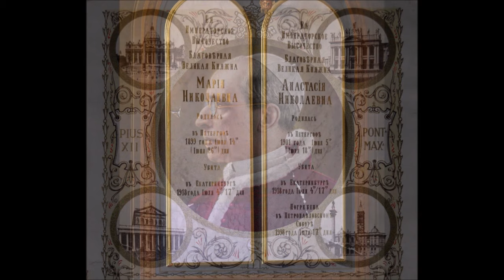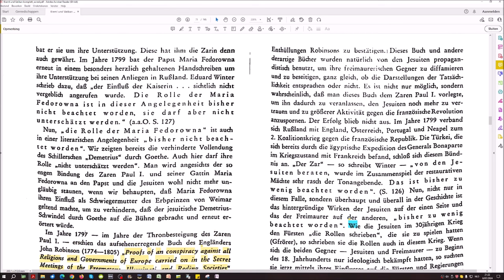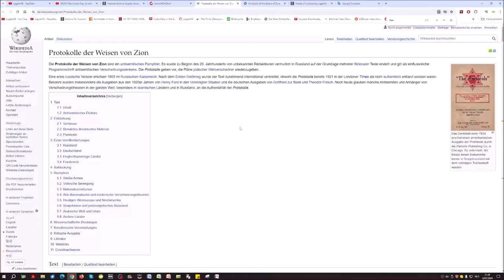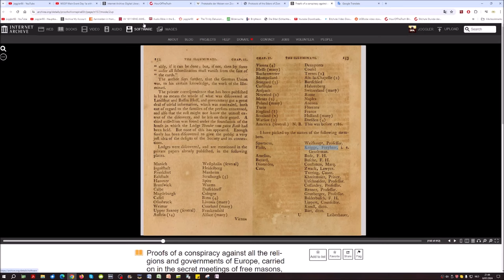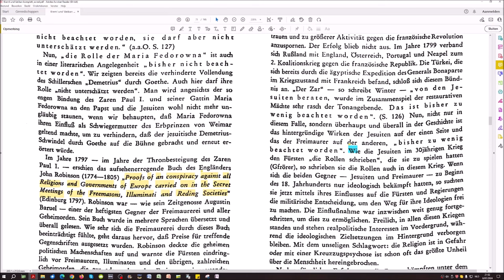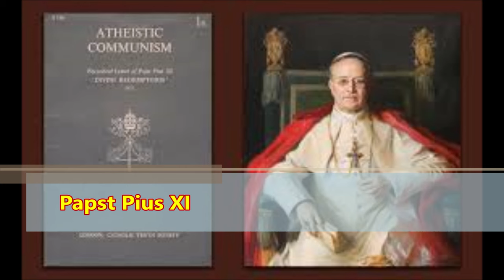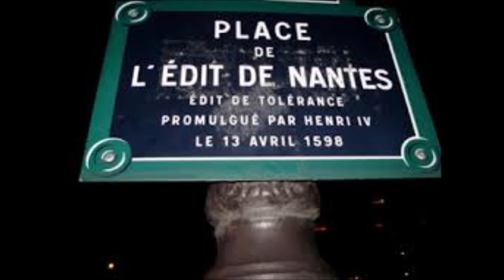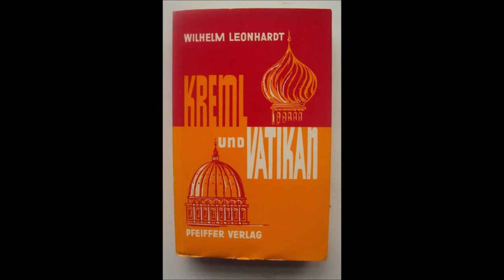Kreml und Vatikan 14: Besondere Einleitung & Der Vatikan sucht und findet Anschluß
Abraham Lincoln

Links zu dieser Sendung:

Proofs of a conspiracy against all the religions and governments of Europe, carried on in the secret meetings of free masons, illuminati and reading societies, collected from good authorities